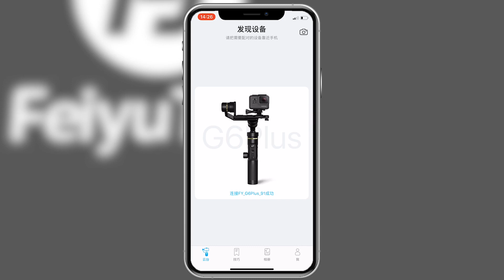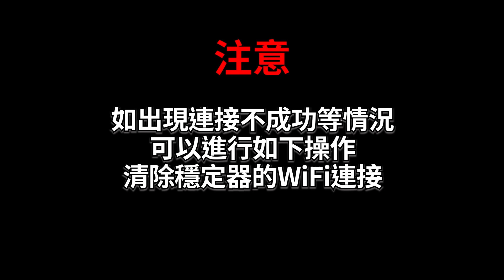飛宇穩定器 G6 Plus如何連接GoPro